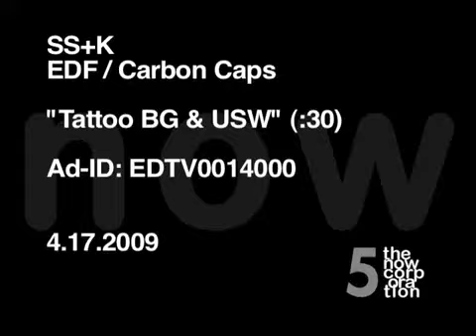Tattoo, 4th TV ad for The Cap Solution campaign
Mayor John Fetterman of Braddock, Pennsylvania talks about the large tattoo on his left forearm, it says "15104" which is the zip code of his town. Braddock lost 250,000 jobs when the steel industry left, and now the desolate community suffers the hardships of unemployment. This symbol of Fetterman's dedication to the production of jobs corresponds with the commitment to create a wind turbine farm for sustainable energy.